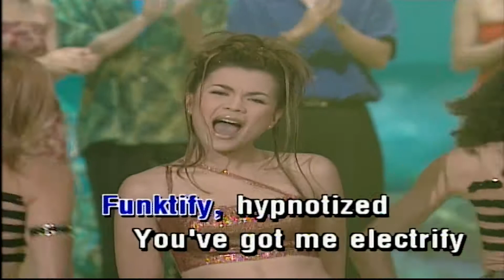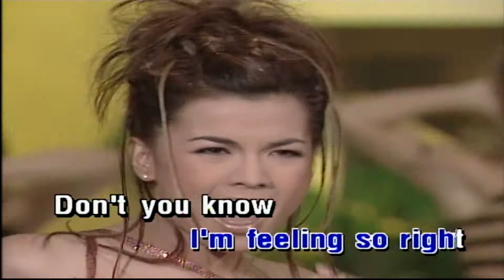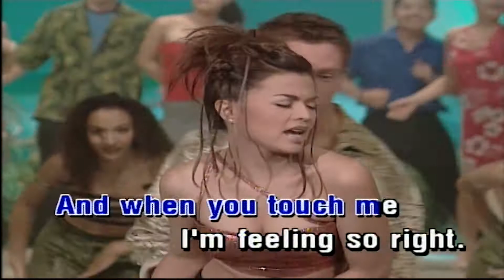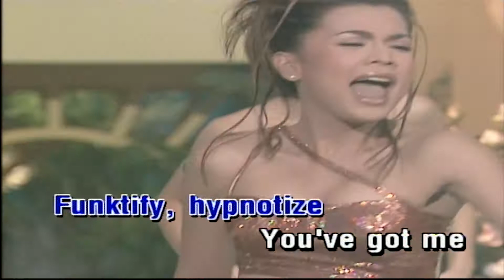Funktify Karaoke Tone Nữ | Shayla | Aisa Karaoke Beat Chuẩn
Tác phẩm: Funktify Karaoke Tone Nữ | Shayla | Aisa Karaoke Beat Chuẩn